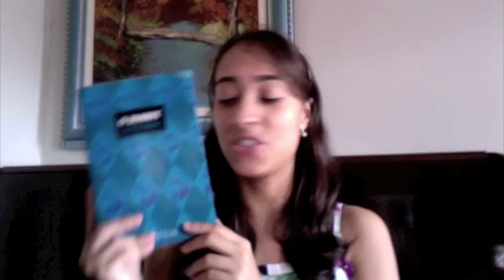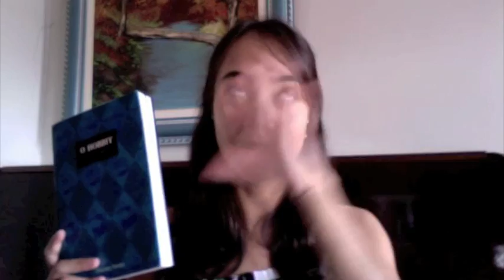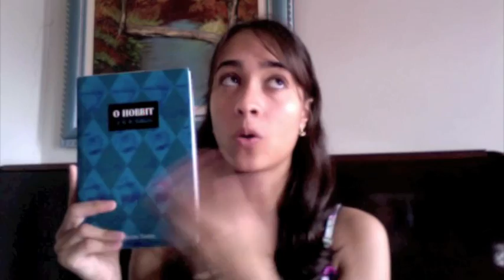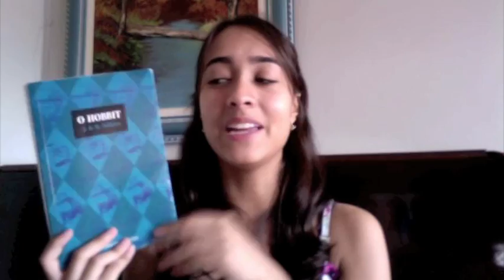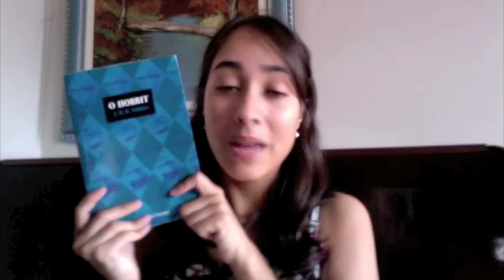Livro: O hobbit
"The road goes ever on"